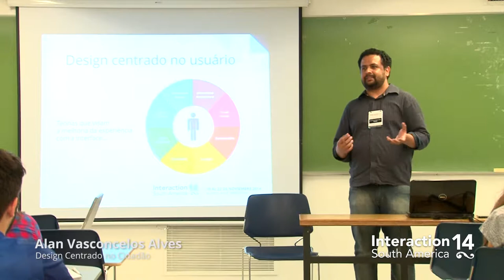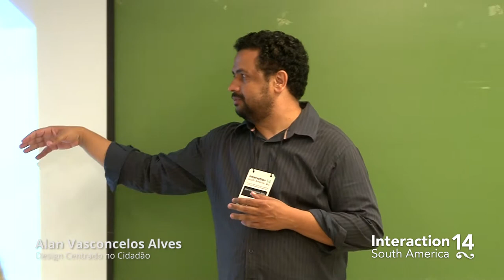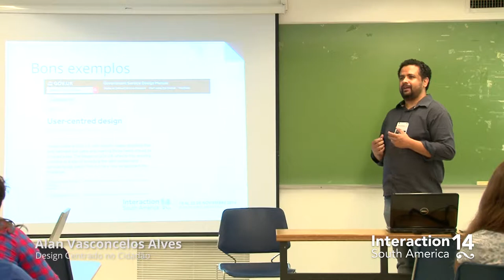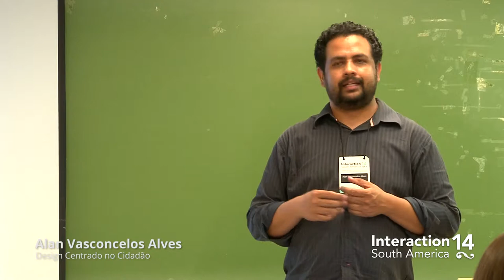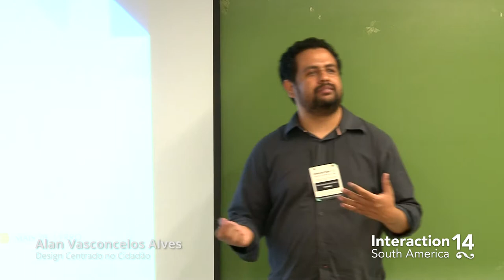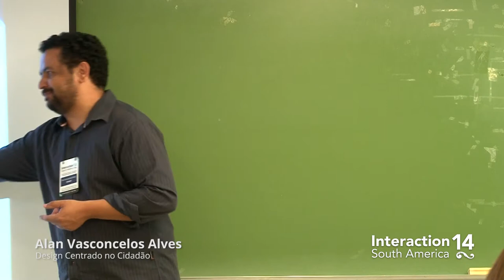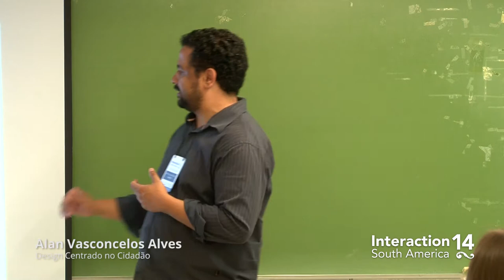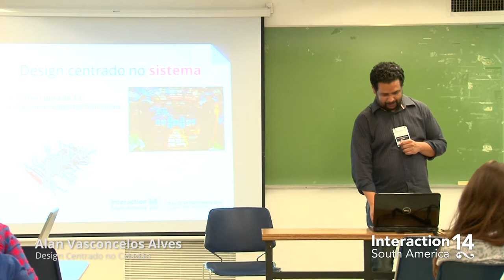Alan Vasconcelos Alves